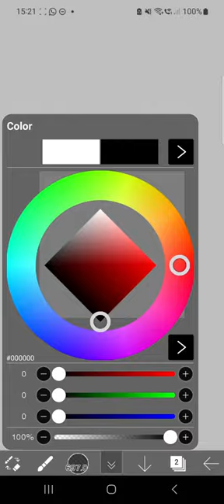Support a young artist?◇ (I'm below 15) Ft. N25/Niigo KAITO from PJSK